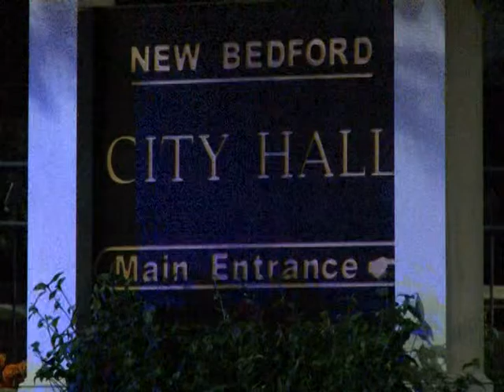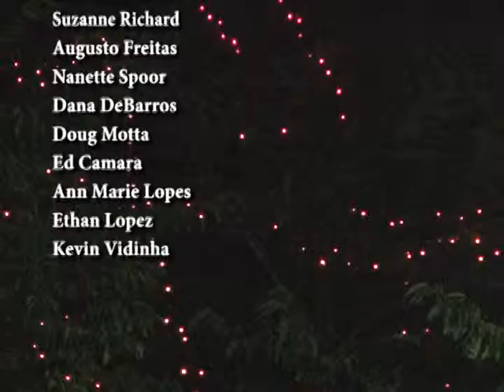Domestic Violence Tree Lighting Oct 1st 2015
New Bedford Mayor Jon Mitchell presides over ceremonies remembering victims of domestic violence as part of Domestic Violence Awareness Month on the steps of New Bedford City Hall, October 1st, 2015.